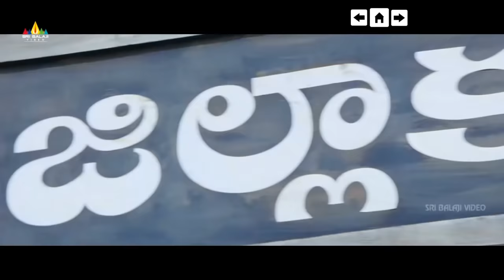Latest Title Songs Jukebox | Telugu Video Songs Back to Back | Sri Balaji Video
Watch & Enjoy Latest Title Songs Jukebox Exclusively on SriBalajiVideo.

♫ ♫ ♫► Latest Title Songs Jukebox ◄♫♫♫

00:01 - Temper Title Song Temper
04:07 - Aagadu Song Aagadu
07:58 - Legend Song Legend
11:12 - Mirchi Song Mirchi
12:35 - Dekho Dekho Song Gabbar Singh
16:34 - Hey Naayak Song Naayak
20:32 - Lovers Song Lovers
22:18 - Prema Katha Chitramidi Song Prema Katha Chitram
24:20 - Ye Hai Mera Adda Song Adda
28:31 - Krishunudi Varasulantha Swamy Ra Ra
31:39 - Uyyalaina Song Uyyala Jampala
34:44 - Oh Oh My Friend Song Oh My Friend
38:50 - Singam Dance Song Singam
41:51 - Pachadaname Song Sakhi
47:30 - Pantham Song Sye
50:28 - Nachore Song Yamadonga
55:51 - Pistha Song Pistha